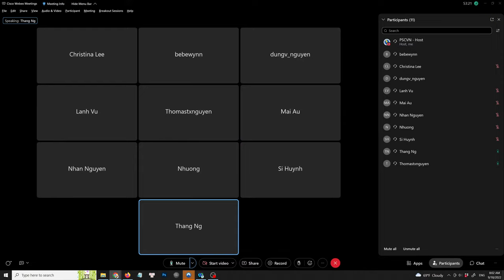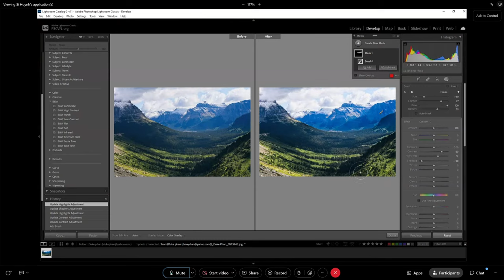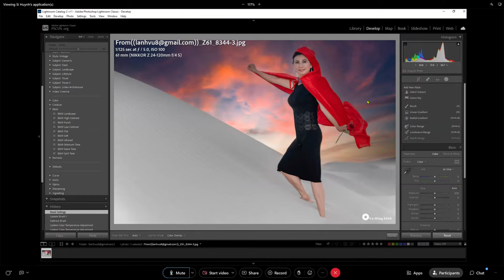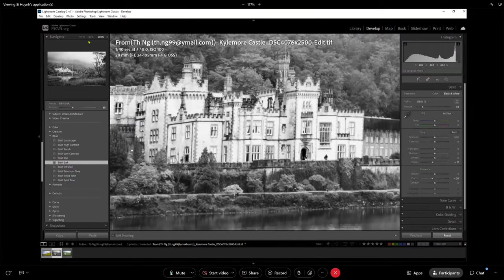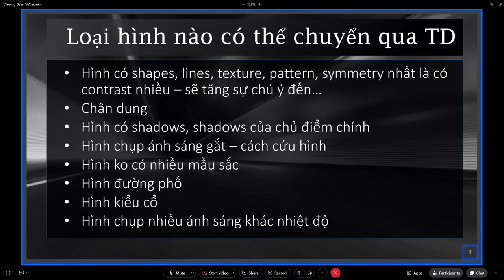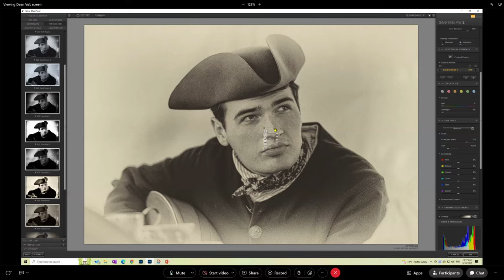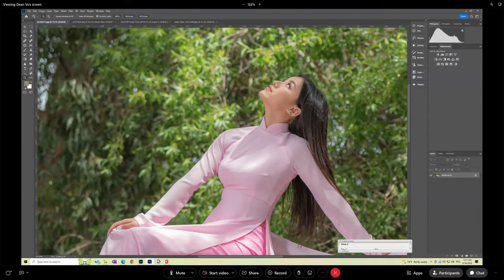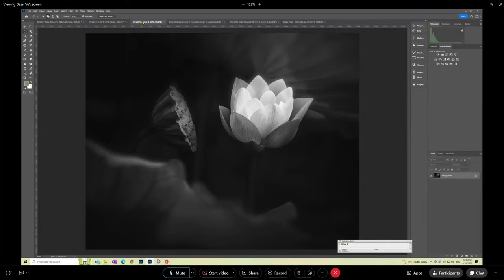PSCVN 2022-09-18 - Black & White Photography with Dean Vu